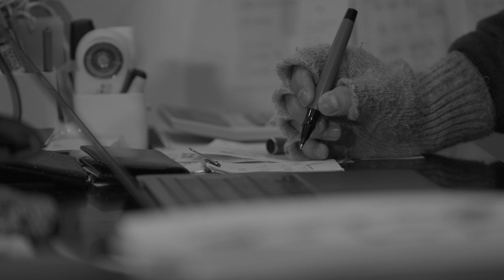BRIEFING Meets GO FUJITO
【BRIEFING】